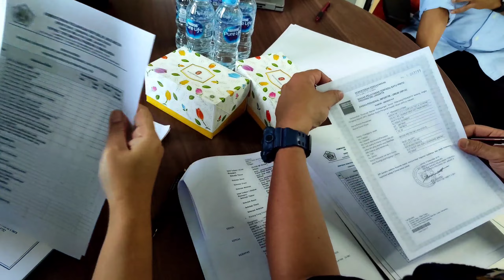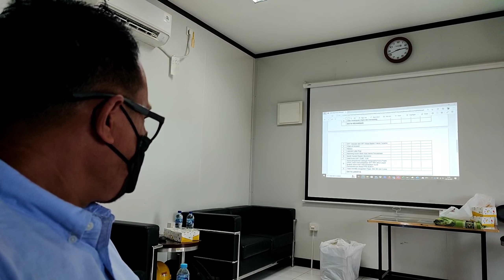BEGINI JADINYA KALAU BAHAS EVALUASI GUDANG BERFASILITAS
mulai bahas evaluasi terhadap perusahaan atas fasilitas dikawasan pabean yang telah diberikan oleh BeaCukai kepada perusahaan.